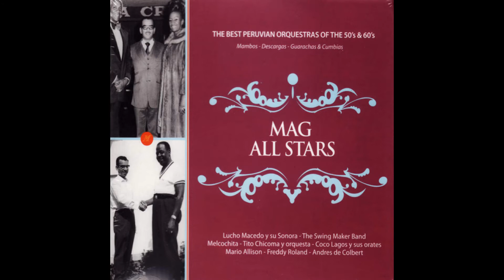HM 🐋 The Swing Maker Band - La Gallinita (canta: Chivirico Davila)